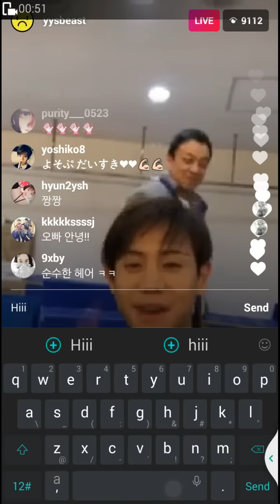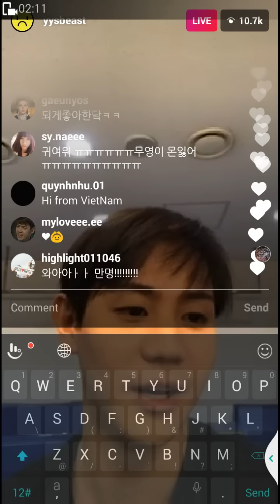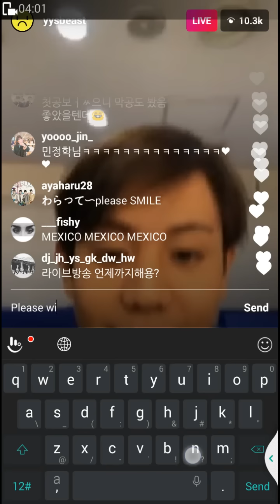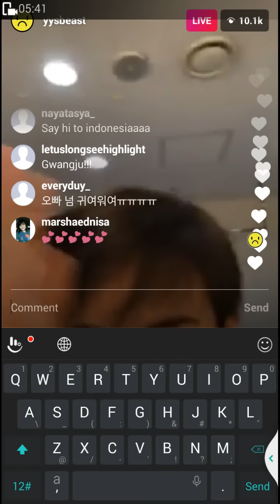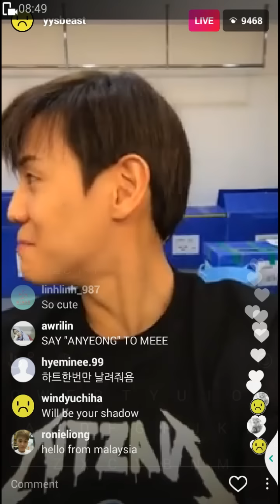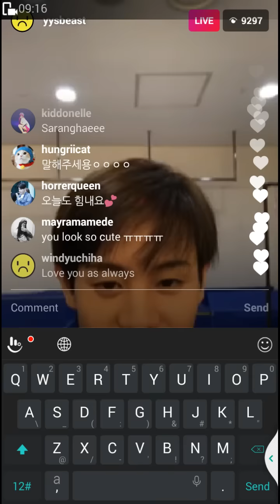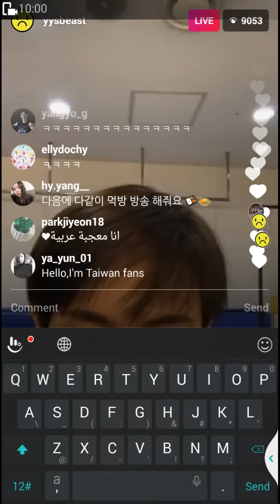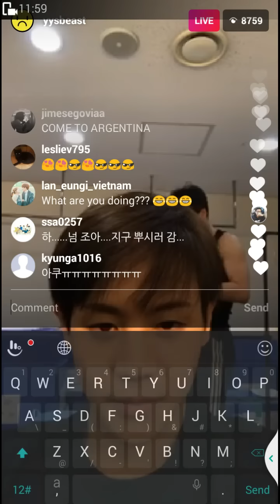170305 Yoseob instagram live!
He mentioned Indonesia omg omg